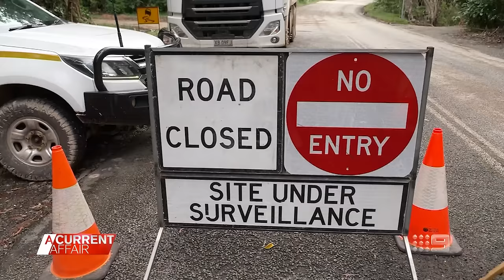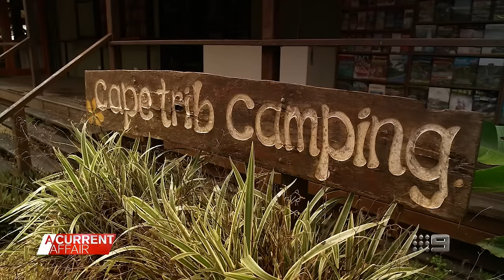Paradise turns to prison for tourist town trapped by landslide | A Current Affair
| The fate of a tiny tourist town in Far North Queensland is hanging by a thread after a landslide cut it off from the rest of the country. (Broadcast 14 March, 2024)